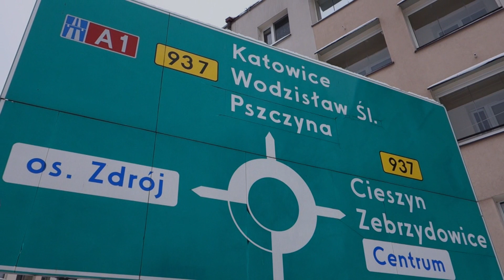Winter in Jastrzebie Zdroj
Jastrzebie Zdroj in Polen  Kreisfreie Stadt in der Woiwodschaft Schlesien/ Gorny Slask ( Oberschlesien) Lage an der tschechischen Grenze, westlich von Krakau, circa 85 Quadratkilometer groß mit 100 000 Einwohner.